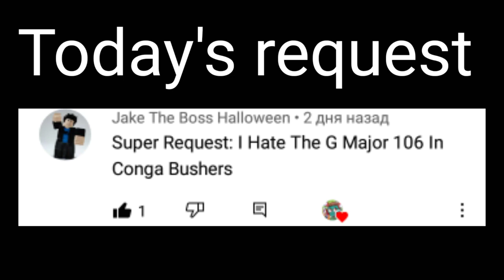Requested: I hate G-major 106 effect has a Conga Busher